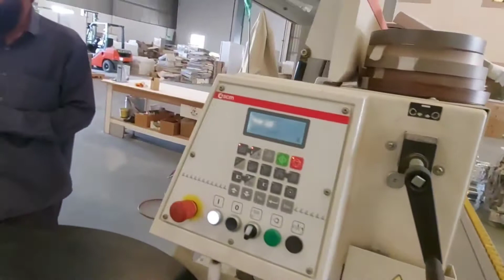a day with them..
asdafshaddan/have a blessed day